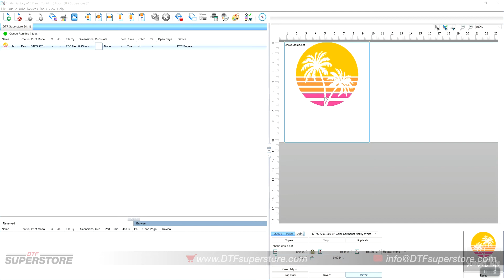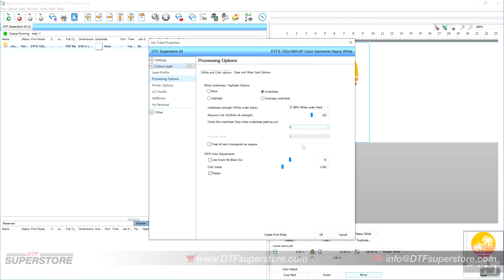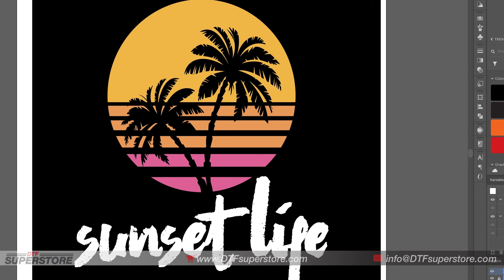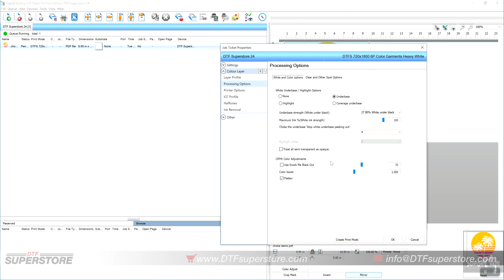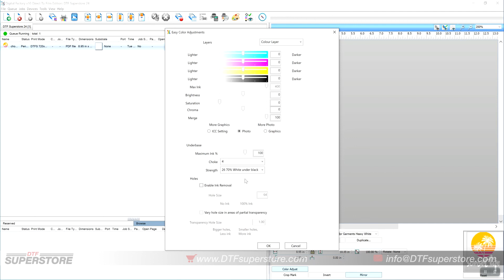Understanding Underbase and White Ink Options Inside of CADlink Software - DTF Superstore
DTF Superstore

Today’s Video Features:
Let's explore and chat about using white ink and the underboss options inside of CADlinks software.

Your all in one shop for all Direct to Film supplies. DTF printers, supplies, equipment, film, inks, software, heat presses, and much more.

*Same Day Shipping on Orders Received By Noon AZ Time

DTFsuperstore.com

Fast Shipping! Low Prices! Large USA Inventory!

Let Your Equipment Pay For Itself With Our Financing Options